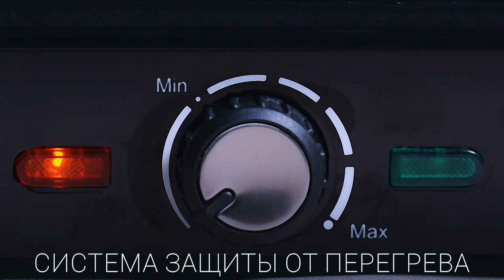Гриль электрический VIXTER ECG-5010 / антипригарное покрытие / 1600 Вт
Электрический гриль VIXTER ECG-5010 - это электрогриль, который пригодится на любой кухне. Удобная и компактная модель поможет приготовить вкуснейшие стейки и поджарить овощи.

Электрический гриль нагревает панели одновременно сверху с снизу, что позволяет прожарить продукты равномерней и быстрее. Панели имеют антипригарное покрытие, что позволяет без труда очищать их, после приготовления пищи.  С помощью электрогриля можно приготовить мясо, птицу, колбасные изделия, рыбу, овощи и др.

 Электрический гриль  VIXTER ECG-5010 не займет много места на вашей кухне, но сэкономит массу времени на готовке, также в домашних условиях вы сможете приготовить то, что раньше удавалось только на природе.

Особенности:
Панели с антипригарным покрытием для легкой очистки
Индикация включения и готовности к работе
Регулировка  температуры
Защита от перегрева
Поддон в комплекте
Режим барбекю

Комплектация:
Гриль
Поддон
Лопатка
Инструкция